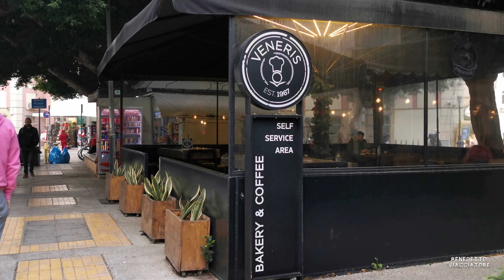Heraklion Christmas Walking Tour [4K].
Heraklion (Crete) Christmas Walking Tour.
Tour a pie por la ciudad de Heraclión (Creta) en Navidad.